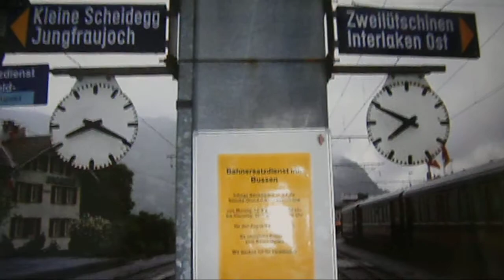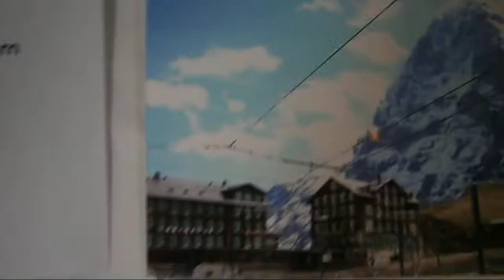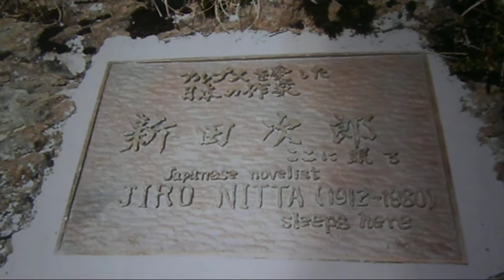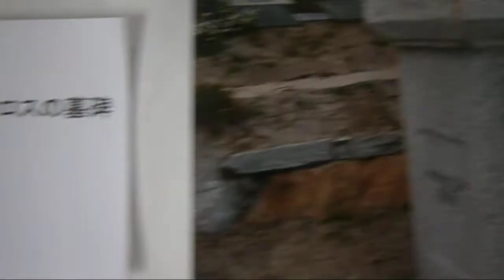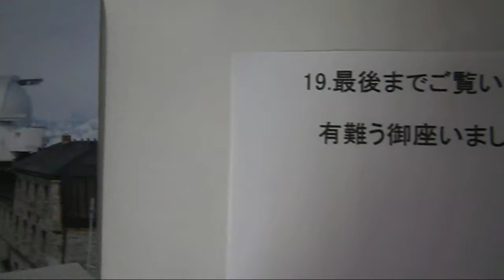新田次郎の小説「アルプスの谷アルプスの村」を訪ねて（静止画の動画）.avi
新田次郎の小説「アルプスの村アルプスの谷」を訪ねてスイス旅行中に撮影したものです。動画撮影機がなかったので、写真でごめんなさい。